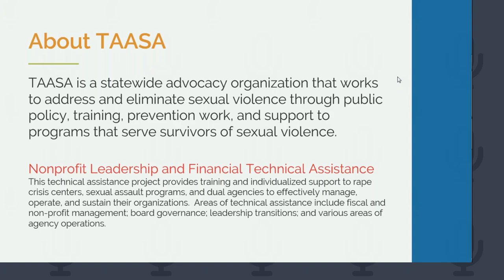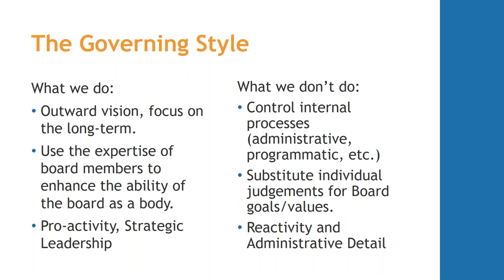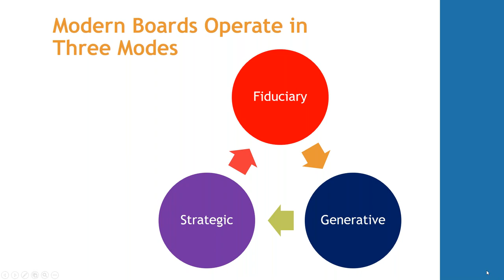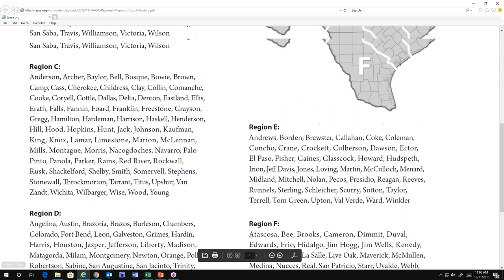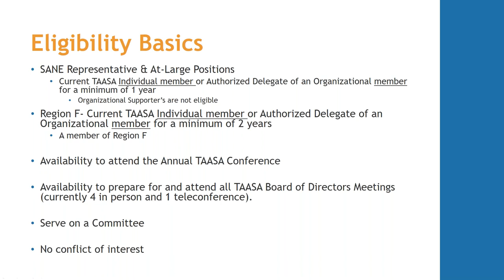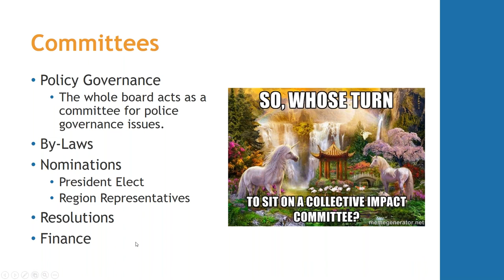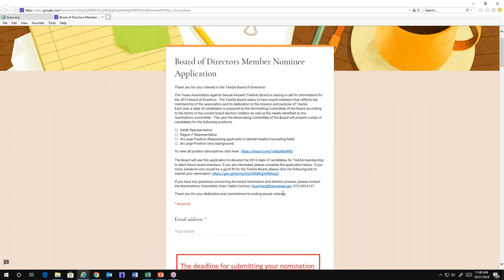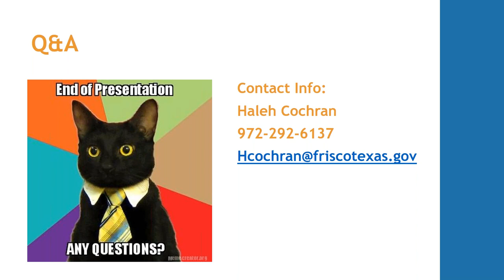Trick or Treat! What is it really like to be a Board member?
You may have heard that TAASA Board elections are happening soon. While it may seem scary, this is an exciting time and a great opportunity to expand your role in the movement! Some of you may be asking yourselves, what does it even mean to be on the board? Am I eligible to run? Do I have enough experience? What am I going to be responsible for?!